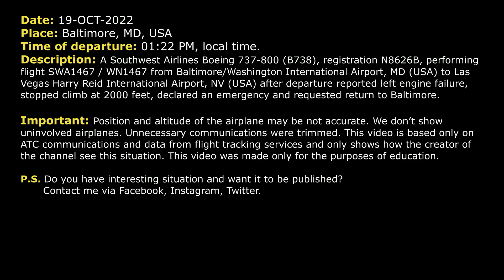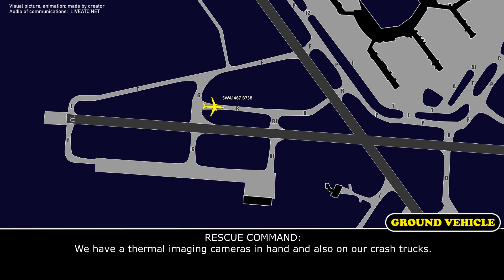ENGINE FAILURE shortly after takeoff. Southwest Boeing 738 returned to Baltimore. Real ATC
THIS VIDEO IS A RECONSTRUCTION OF THE FOLLOWING SITUATION IN FLIGHT:

19-OCT-2022. A Southwest Airlines Boeing 737-800 (B738), registration N8626B, performing flight SWA1467 / WN1467 from Baltimore/Washington International Airport, MD (USA) to Las Vegas Harry Reid International Airport, NV (USA) after departure reported left engine failure, stopped climb at 2000 feet, declared an emergency and requested return to Baltimore.

Timestamps:

00:00 Description of situation
00:17 Departure and climb
00:26 Southwest reported engine failure
00:57 The crew contacted Departure controller
02:02 SWA1467 started turn inbound airport
03:28 The crew reported souls and fuel on board
05:15 Southwest 1467 is ready for approach to Baltimore
06:36 Southwest 1467 contacted Tower controller
07:21 Landing on runway 28
08:12 The pilot contacted Rescue Command
08:43 Emergency services made a report after inspection
09:30 Southwest 1467 s ready for taxi to the ramp

HOW I DO VIDEOS:
1) I monitor media, airspace, looking for any non-standard, emergency and interesting situation.
2) I find communications of ATC unit for the period of time I need.
3) I take only phrases between air traffic controller and selected flight.
4) I find a flight path of selected aircraft.
5) I make an animation (early couple of videos don’t have animation) of flight path and aircraft, where the aircraft goes on his route.
6) When I edit video I put phrases of communications to specific points in video (in tandem with animation).
7) Together with my comments (voice and text) I edit and make a reconstruction of emergency, non-standard and interesting situation in flight.